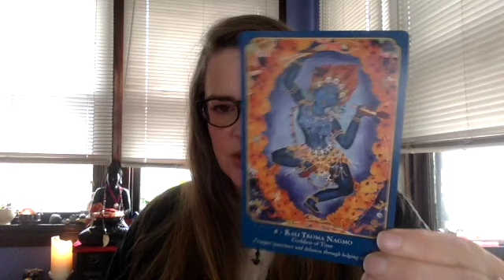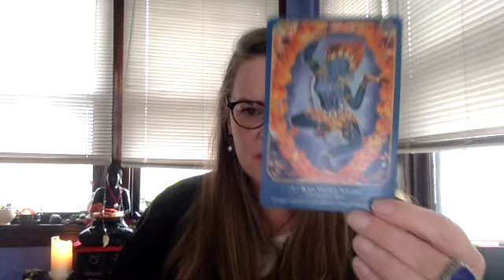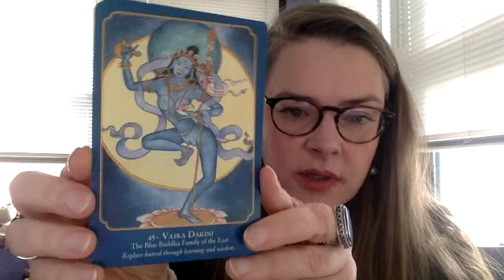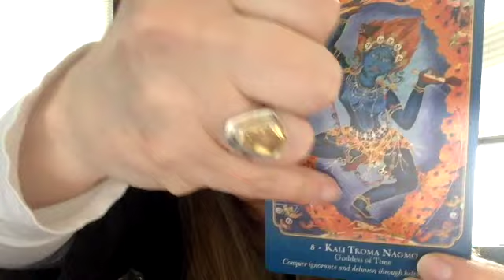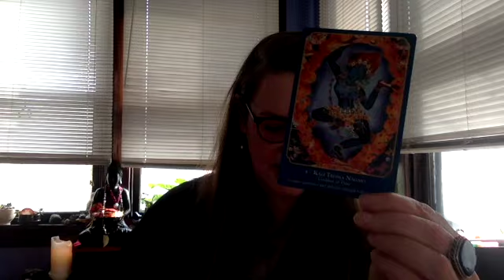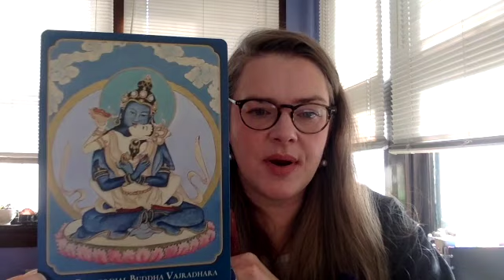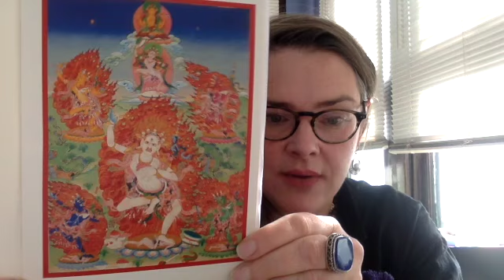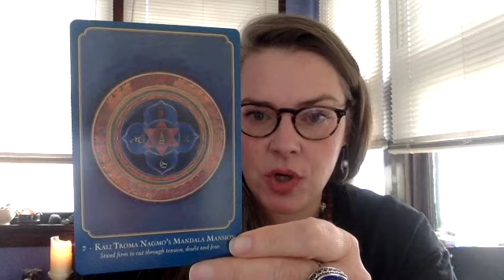Kali/Troma & Tantra: VR to OyasGirl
This is a VR to a video by Queen Auset and Christina about a new deck coming out soon called, "Kali Oracle: Ferocious Grace and Supreme Protection with the Wild Divine Mother," illustrated by Jimmy Manton, written by Alana Fairchild, and published by Blue Angel.

Queen Auset and Christina do an excellent job of pointing out the difficulties extant in a deck created with minimal research and experience of actual practice with Kali in any of her many forms, which has led to art work that doesn't represent the purpose or intent of those forms on a spiritual or symbolic level. As a practitioner of Tibetan Chod in the Nyingma Lineage, I work with another form of Kali known to the Tibetans as Troma Nagmo. I echo their sentiments, thoughts and concerns with this deck and the purpose of publishing a deck like this one. Additionally, Tibetan Buddhism is a form of Tantra, which is widely misunderstood in the West, so I make an attempt at better explaining what that means.

A follow-up video with a spread I designed specifically working with Troma Nagmo and her symbols will follow this one.

Here is a link to the article I mentioned and quoted from in the video:

If you want to learn more about Dakinis and Chod, I highly recommend the book, "WISDOM RISING" by Lama Tsultrim Allione.

The decks from which I used images:
BUDDHA WISDOM, SHAKTI POWER by Laura Santi, published by U. S. Games
THE DARK GODDESS TAROT by Ellen Lorenzi Prince, now published by MBS RedFeather (Schiffer)

Here is a link to Laura Santi's Website and Etsy page, where you can read more about her work and see the entire Chod Thangka that she painted:

Alternatively, you may also book a reading directly through my Etsy shop

To learn more about End of Life Doulas, what we do, to find one in your area, or how to train as a doula, please visit the National End of Life Doula Alliance (NEDA):

To learn more about my practice as an End of Life Doula, please visit my

1. the path is not straight.
2. mistakes need not be fatal.
3. people are more important than achievements or possessions.
4. be gentle with your parents.
5. never stop doing what you care most about.
6. learn to use a semicolon.
7. you will find love.
- marion winik